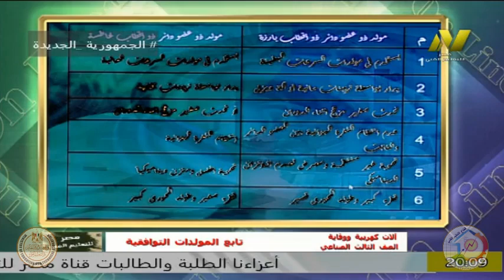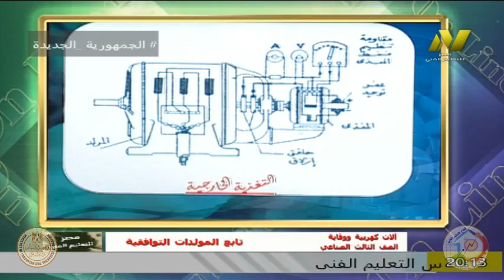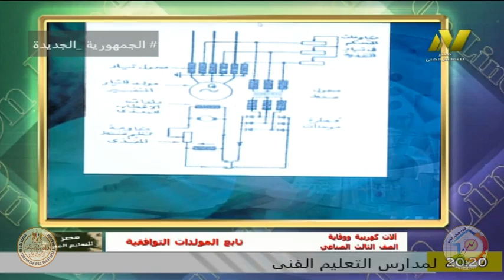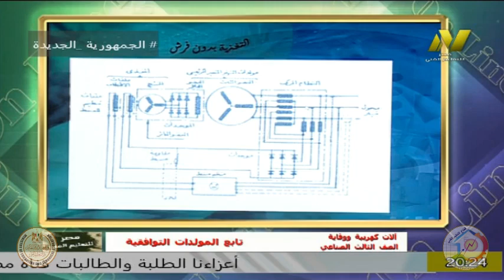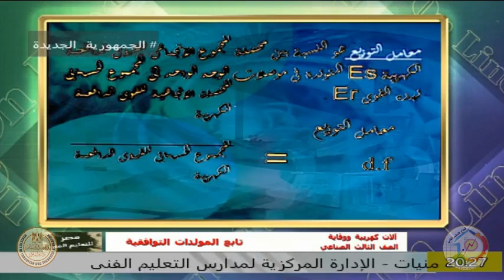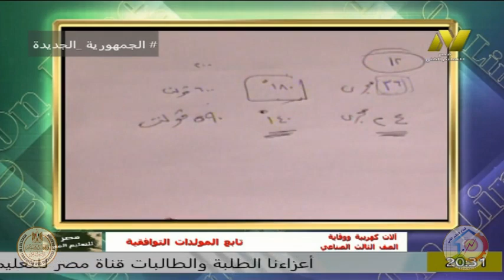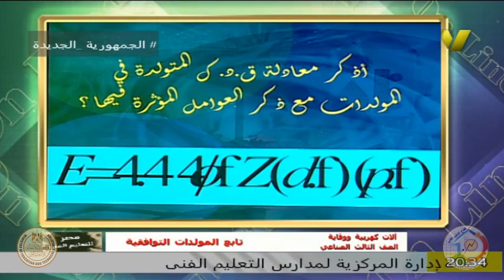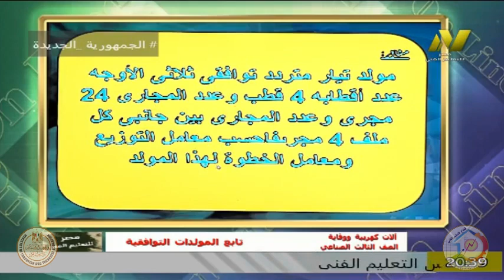الصف الثالث صناعى - تخصص تركيبات ومعدات كهربائية - الات كهربية - ا جمال عبد العزيز